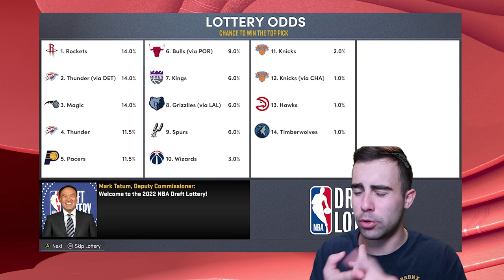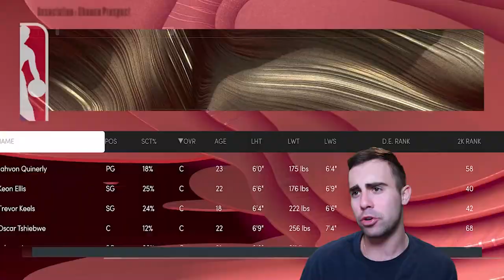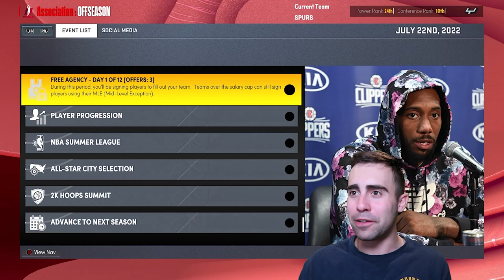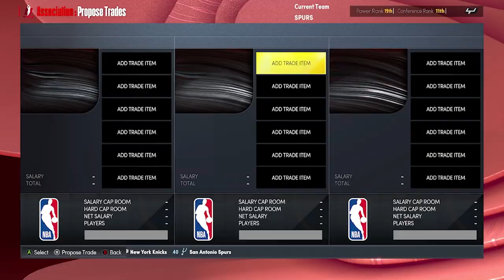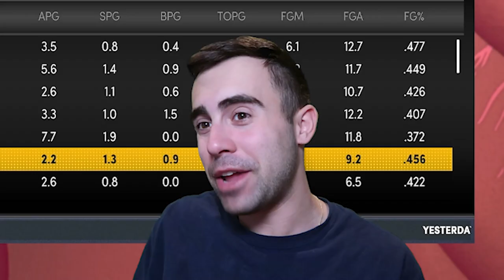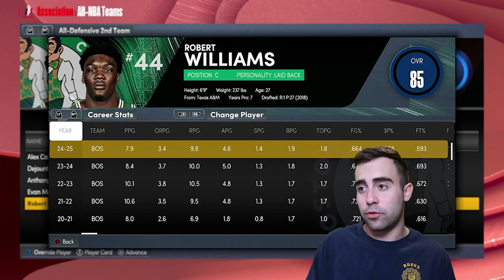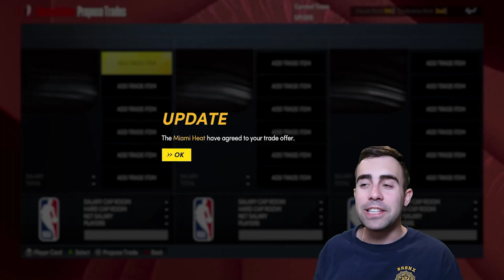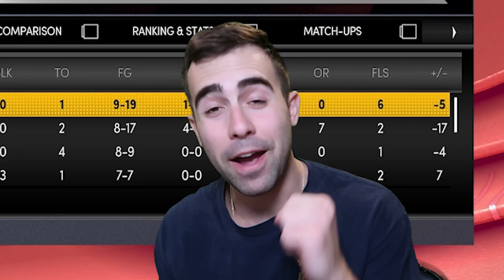A NEW ERA! | Realistic San Antonio Spurs Rebuild | NBA 2K22